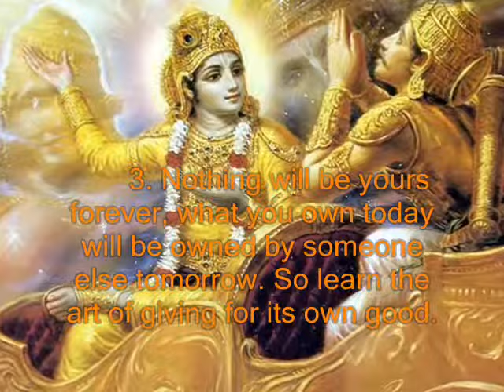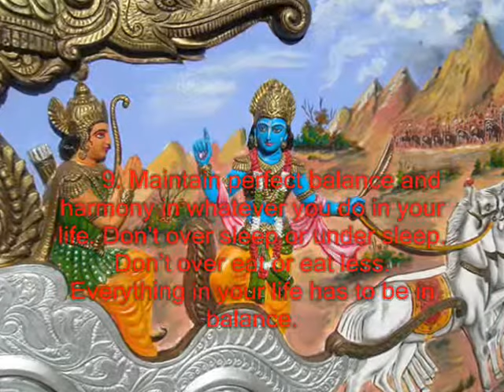Life changing message from Bhagavad Gita || Essence of Gita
"Life changing message from Bhagavad Gita || Essence of Gita " is shown in the video. If you try to understand and follow the same you can enjoy the life. It''s  the greatest message to mankind by Krishna 5000 years ago.
1. Whatever happened, happened for the good. Whatever is happening, is happening for the good. Whatever will happen, will also happen for the good.

      2. Change is the law of the universe. You can be a millionaire, or a pauper in an instant.
You came empty handed, and you will leave empty handed.

       3. Nothing will be yours forever, what you own today will be owned by someone else tomorrow. So learn the art of giving for its own good.
      4.  There is no happiness / satisfaction anywhere in this universe for a person who always doubts everything. Man is made by his belief. As he believes, so he is.

5. Do everything you have to do, but not with greed, not with ego, not with lust, not with envy but with Love, compassion, humility and devotion.
You will enjoy watching and following the teachings of Lord Krishna in this video, 'Life changing messages from Bhagavad Gita.
Krishnashtami, Sri Rama Navami and Vaikunta Ekadasi are the auspicious occasions of Lord Krishna and Let's recall his teaching at this wonderful time. You will be happy of watching this video and learning 'Life changing message from Gita || Lord Krishna taught to the mankind 5000 years ago.